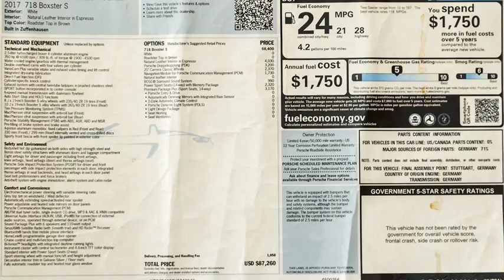2017 Porsche 718 Boxster S PDK - G240848 - Exotic Cars of Houston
Presenting this beautiful 2017 Porsche 718 Boxster S PDK in White with a Brown convertible top over an Espresso Natural Leather interior with 6,925 miles. The 2017 718 Boxster S is powered by a 2.5L Turbocharged Flat 4 engine producing 350 hp and 309 lb-ft of torque through a 7-Speed Porsche Doppelkupplung (PDK) Dual Clutch Automatic Transmission with Rear Wheel Drive.

This 718 Boxster S went into service on June 19, 2017 and retains the balance of the 4 year/50k mile factory warranty. It is nicely optioned with the following:

Porsche Doppelkupplung (PDK) Transmission
20 Inch Carrera Classic Wheels
Porsche Dynamic Light System (PDLS)
Premium Package with 14-Way Power Sport Seats with Memory Package
Navigation Module for Porsche Communication Management (PCM)
Bose Surround Sound System
Natural Leather Interior

Located at 20440 I-45 North on the north side of Houston, we are the exotic car division of North Freeway Hyundai, a part of the Potamkin Auto Group comprised of 18 factory authorized brands around the country including Lamborghini, McLaren, Porsche, Maserati, Pagani, and others. Gary Seale, Matt Blevins, and Randy McCall together have nearly 80 years of exotic and vintage automobile experience. We offer available financing and can also help arrange enclosed transportation anywhere in the world. For further information on this vehicle, please don&rsquo;t hesitate to call or email!